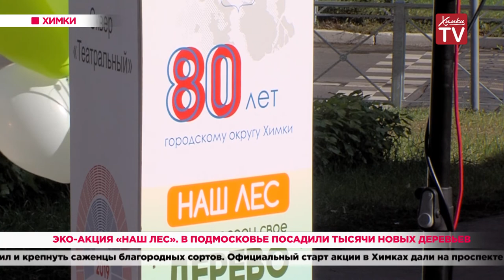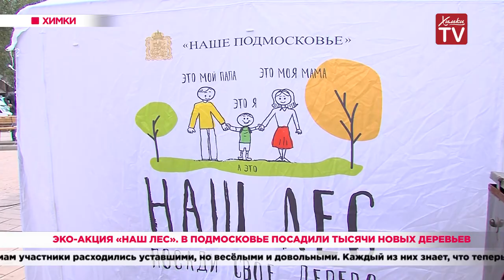Эко-акция «Наш лес». В Подмосковье посадили тысячи новых деревьев. 23.09.19